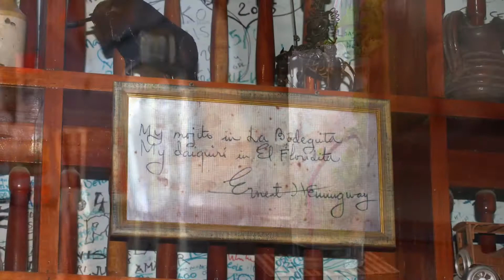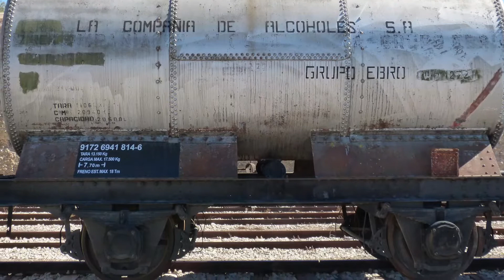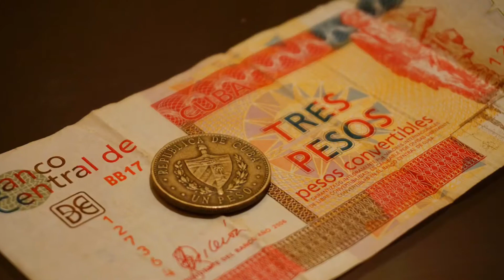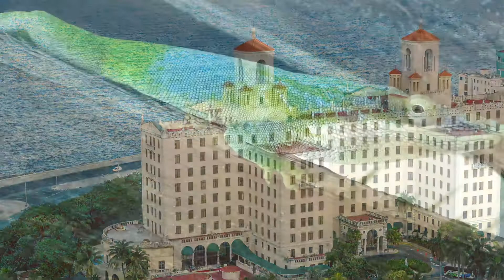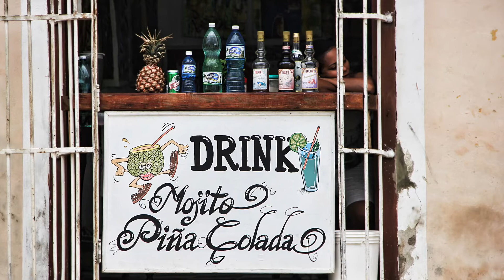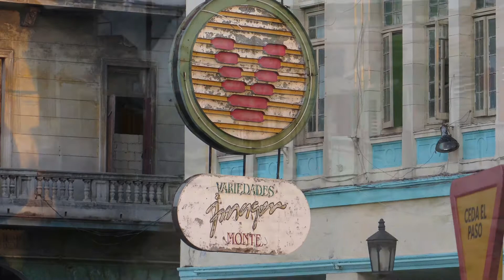REPUBLIC OF CUBA. The Face of Cuba in HD Pictures.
Cuba, officially the Republic of Cuba (Spanish: República de Cuba is a country comprising the island of Cuba, as well as Isla de la Juventud and several minor archipelagos. Cuba is located where the northern Caribbean Sea, Gulf of Mexico, and Atlantic Ocean meet. It is east of the Yucatán Peninsula (Mexico), south of both the U.S. state of Florida and the Bahamas, west of Hispaniola, and north of both Jamaica and the Cayman Islands. Havana is the largest city and capital; other major cities include Santiago de Cuba and Camagüey. The official area of the Republic of Cuba is 109,884 km2 (42,426 sq mi) (without the territorial waters). The main island of Cuba is the largest island in Cuba and in the Caribbean, with an area of 104,556 km2 (40,369 sq mi). Cuba is the second-most populous country in the Caribbean after Haiti, with over 11 million inhabitants.